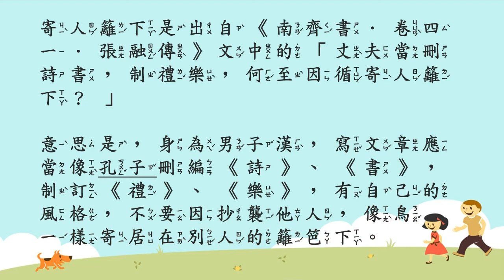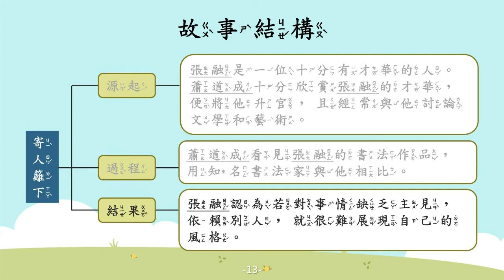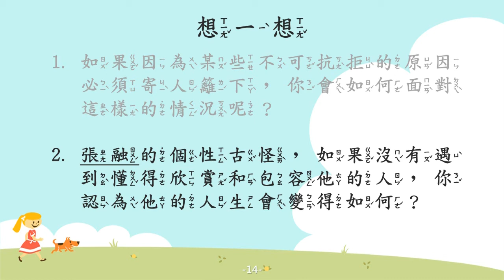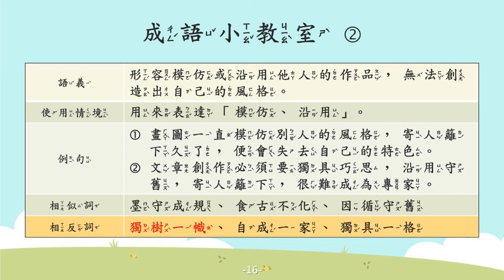寄人籬下【成語故事系列】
【寄人籬下】
(一) 形容寄居在他人的家裡，無法靠自己的力量獨立生活。
(二) 形容模仿或沿用他人的作品，無法創造出自己的風格。

【故事摘要】
齊國有一位名叫張融的人，他非常的聰明，且具有文學才華，但是他個性古怪、行為獨特，經常得罪他人。

蕭道成十分欣賞張融的能力，因此在當上皇帝後，便將張融升官，且經常與他討論有關文學和藝術方面的議題。

有一次，蕭道成看見張融的書法作品，便用王羲之的優美筆法來和他相比。張融不認同的反駁，認為應當可惜王羲之沒有他的靈活筆力。

張融認為，若對事情缺法主見，習慣依賴別人，就很難展現自己的風格，如同鳥一樣寄居在別人的籬笆下。